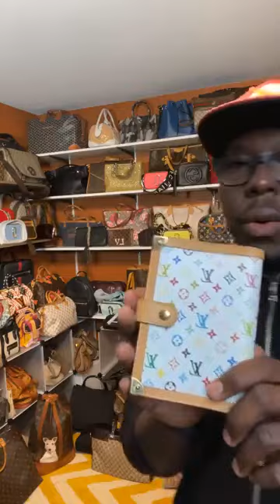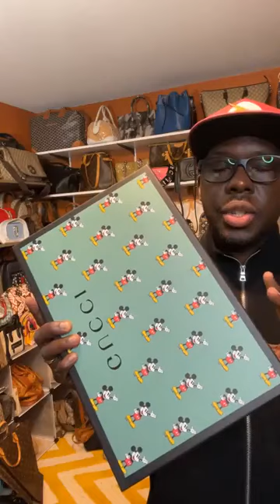Luxe Bayong Live selling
Hi This is Jaybee! Filipino-American online seller of authentic designer bags and wallets.